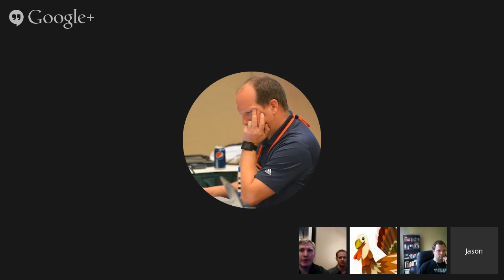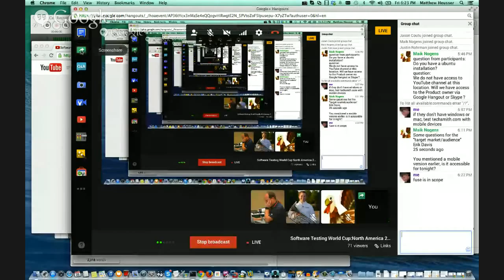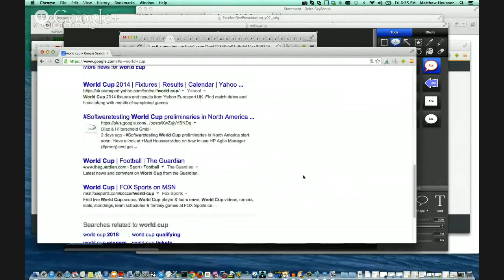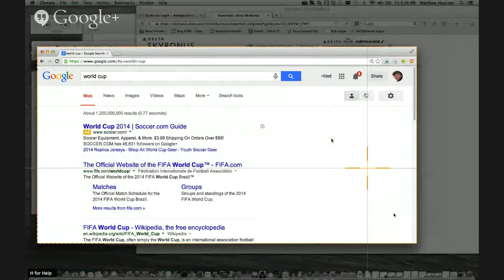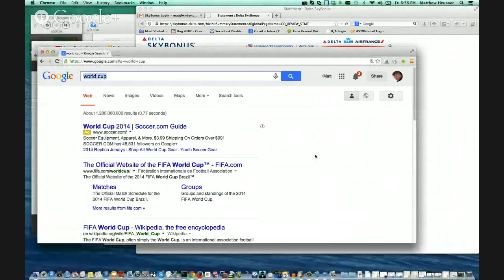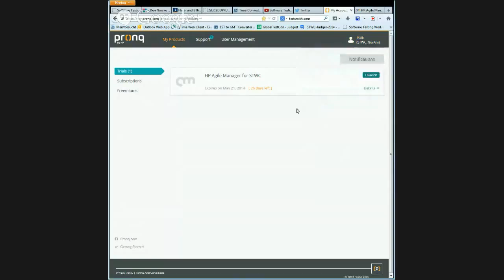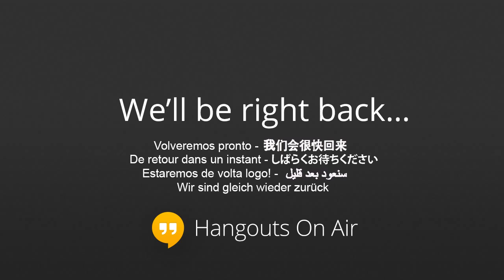Software Testing World Cup - STWC North America 2014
This is the Meet & Greet with the Product Owners of SnagIT and the live recording of the whole 3 hours with the Global and Continental Judges